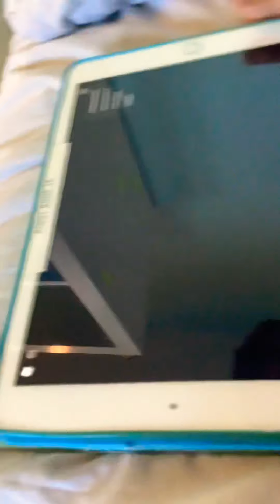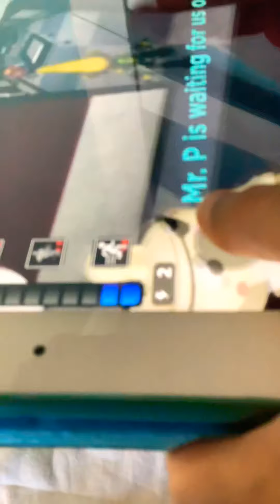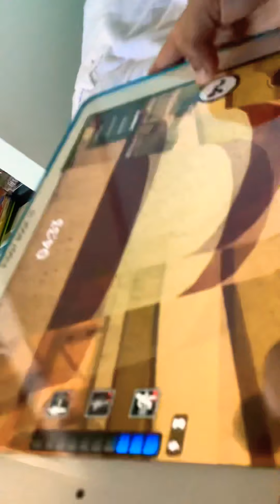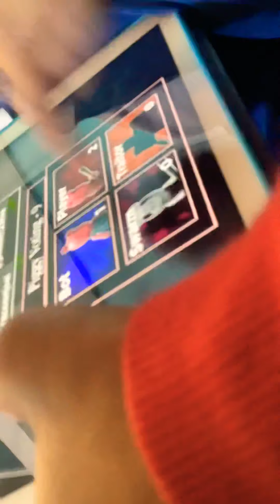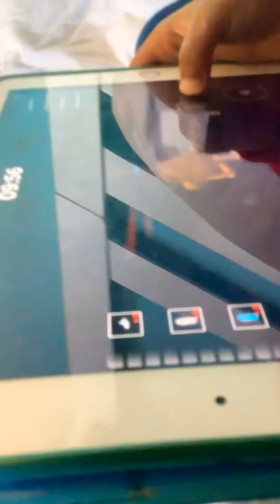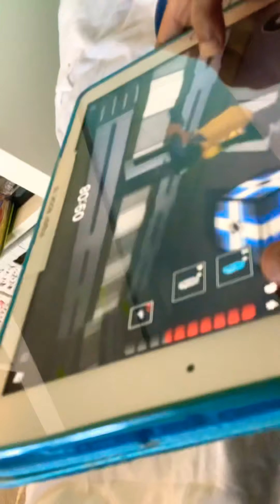Getting Silzous and showcasing him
Awesome job mini toon axel glow and whoever made those theme tunes